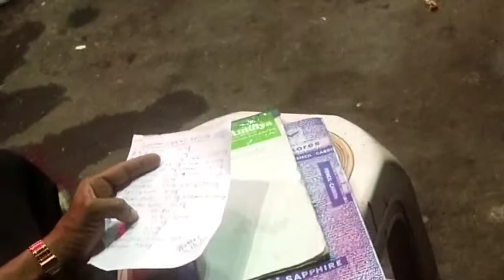saltlake city center1 kolkata